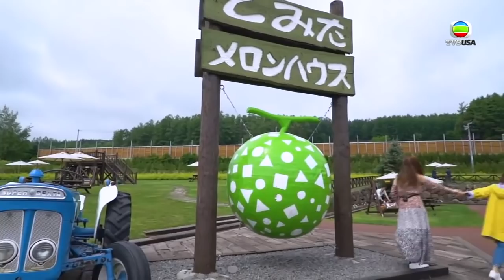3日2夜 | 朱千雪湯洛雯到富良野必食蜜瓜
3日2夜 | 朱千雪、湯洛雯繼續北海道「閨蜜互窒」之旅！來到富良野，夏天必食蜜瓜、季節限定白玉米...

👀 快D上encoreTVB睇免費睇旅遊、飲食、綜藝節目啦！
📺 Apple TV 4 同 Apple TV 4K 上面都有㗎!